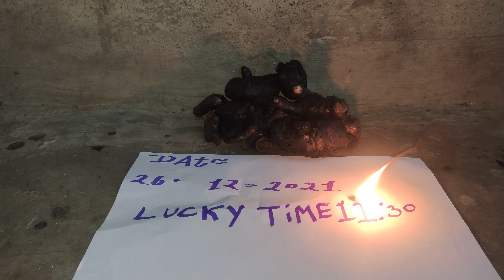KALI HALDI BLACK TURMERIC AVAILABLE ORIGINAL REAL LOCK KAPOOR TEST Ruby Roy